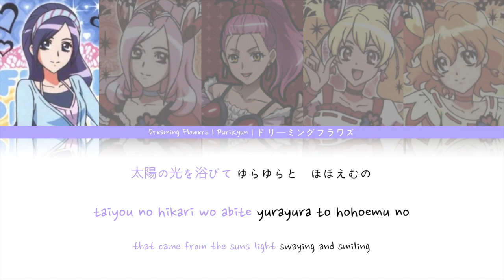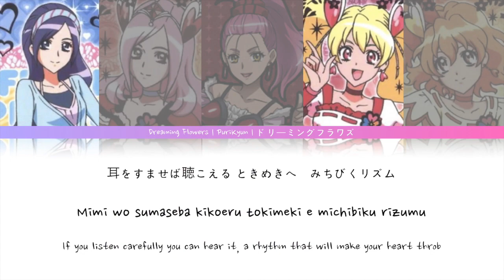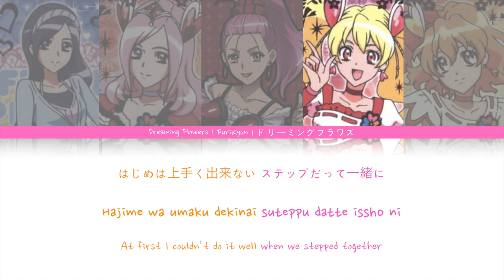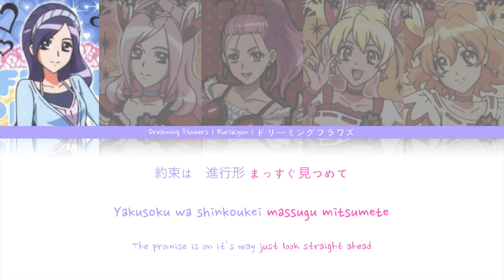Fresh PreCure | Dreaming Flowers [Kan/Rom/Eng]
Requested by: Marine Heartcure

Singers:
Love Momozono = Kanae Oki
Inori Yamabuki = Akiko Nakagawa
Miki Aono = Eri Kitamura
Setsuna Higashi = Yuka Komatsu
Miyuki Chinen = Mayumi Iizuka